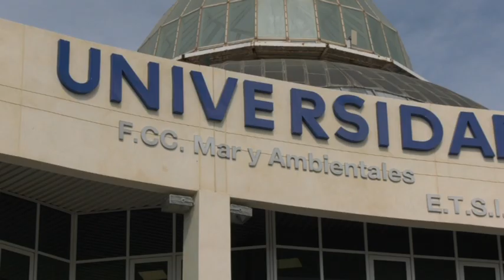vtr DIPUTACION UCA PLAYAS